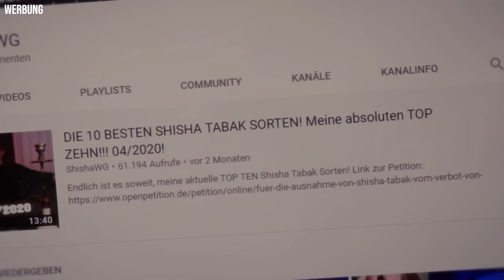The Hookah Megatron - 150€, 4 Schlauch Komplettset!